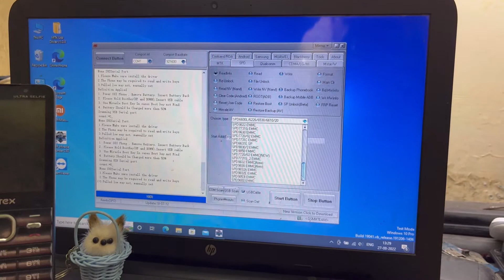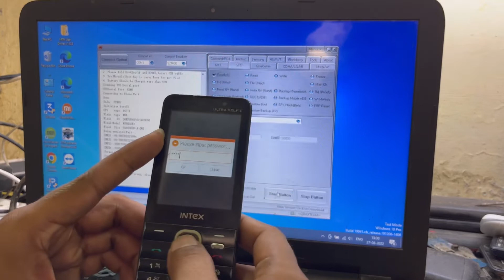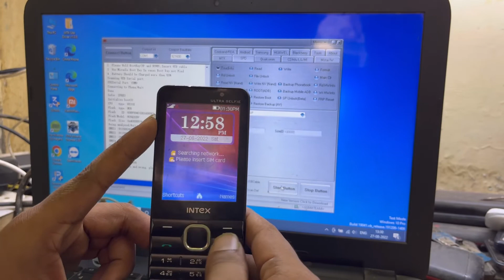Intex ultra selfie unlock 🔥🔥 || intex ultra selfie unlock miracle 2.82 crack || mobile garage